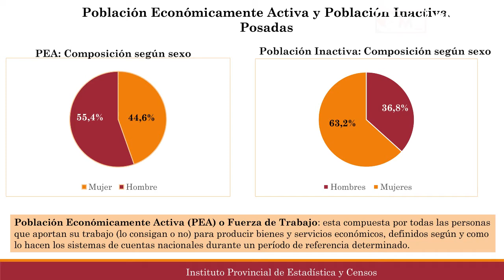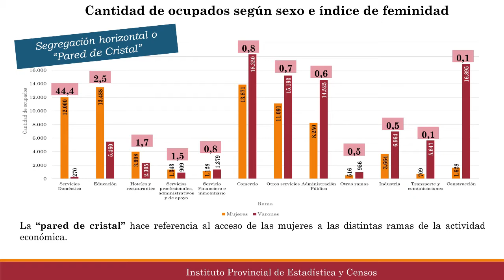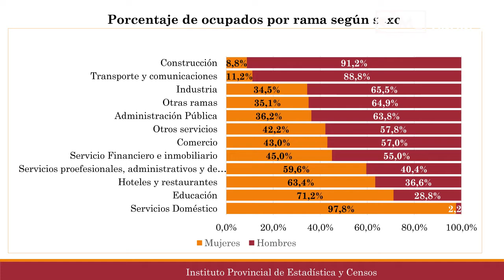Silvana Labat, titular del Instituto Provincial de Estadística y Censo